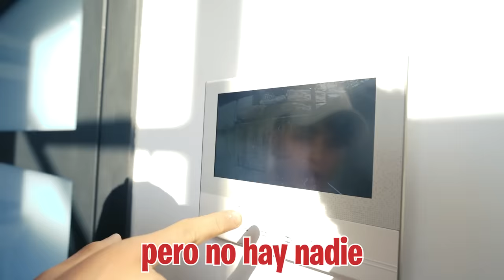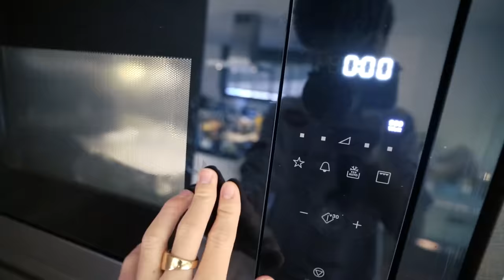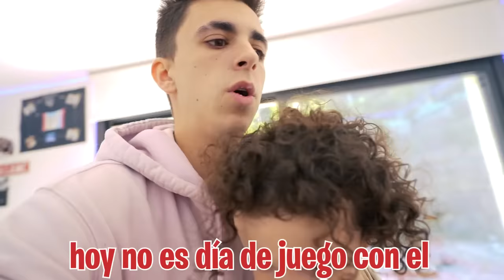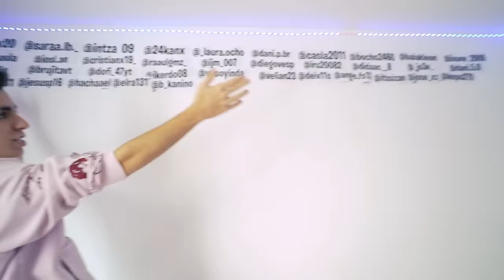ENCONTRAMOS AL PADRE DEL NIÑO ABANDONADO DE 3 AÑOS…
Hoy el niño abandonado se ha escapado de casa y aparece con una mochila llena de juguetes, pero está muy raro y muy enfadado. Tengo que averiguar porque y creo que lo que hay en la mochila tiene que ver con que el niño esté así, pero cuando abrimos la mochila lo que encontramos es ¡UNA CARTA!